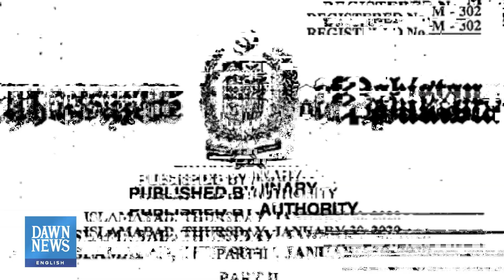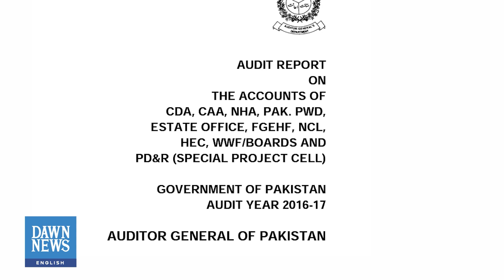CDA cancelled licenses of 14 housing societies in Islamabad | Here's why | Dawn News English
The Capital Development Authority (CDA) has recently cancelled the license of fourteen housing societies. These societies had failed to register with the relevant authorities despite being forewarned. In all fairness, this number reflects just the tip of the iceberg.

Unauthorised housing societies dominate the landscape of Islamabad. Of the 200 housing societies in Islamabad, only 22 are legal and 140 have never approached CDA for necessary approvals. Estimates suggest that about 90% of the area in zones 2, 4 and 5 is not under the control of CDA. These numbers are staggering.

Why has a city once considered the poster child of a planned capital fallen to such ignominy?